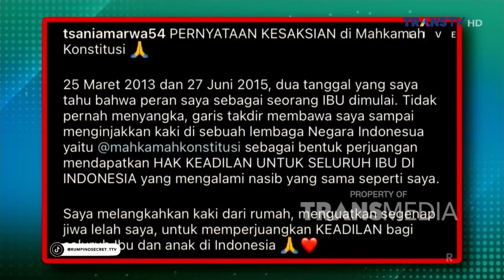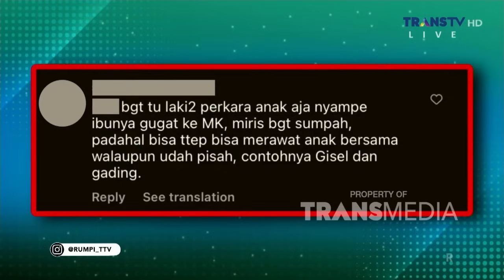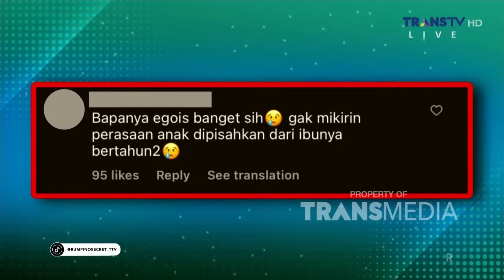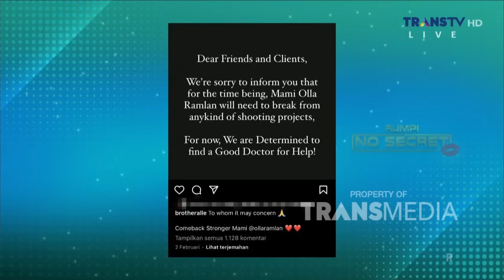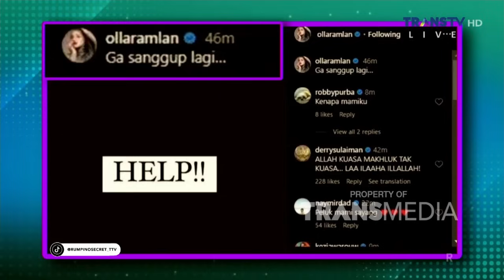Cerita Ola Ramlan Yang Sempat Jatuh Sakit Hingga Di Rawat Inap Rumah Sakit | RUMPI (19/03/24) P1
RUMPI

TAYANG SETIAP SENIN-JUMAT PUKUL 14.00 WIB